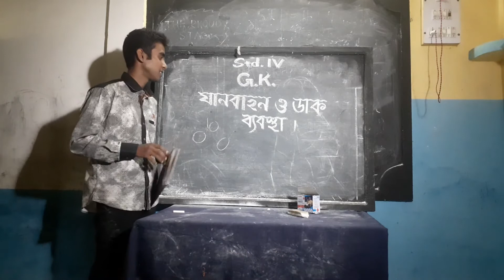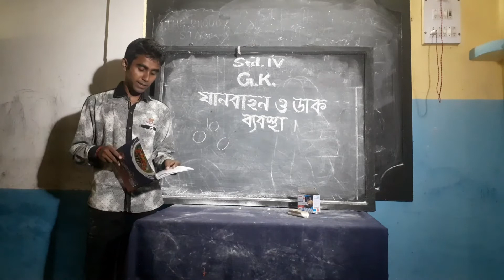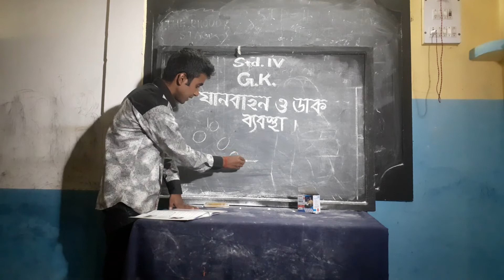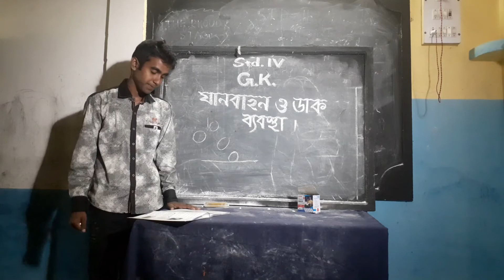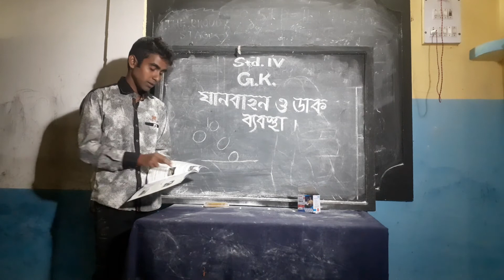G.K class for Std-IV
Online Classes, Organized by Shri Aurobindo Sishu Niketan

SHRI AUROBINDO SISHU NIKETAN (PVT) was established in 1996 and it is managed by the Pvt. Unaided. It is located in Rural area, KUMARGRAM block of ALIPURDUAR district of West Bengal. The school consists of Grades from LKG to Class V. The school is Co-educational. Bengali is the medium of instructions in this school.
        This YouTube channel has been opened for the benefit of the students of the school( Shri Aurobindo Sishu Niketan). Here are videos for students from LKG to class-V of the school. We know that Schools are closed for the corona virus. Therefore, this initiative has been taken to continue the education of the students. Videos will be uploaded to this channel regularly so that the students do not have any difficulty in understanding. Students can easily understand their lessons through the videos.The lessons will be explained by the experienced teachers as per the syllabus of the annual examination'2020 of the school. In this video, GK teacher of Std-lV, Mr.J. Debnath is explaining to the students.
 through this channel If anyone has any difficulty in understanding something, please go to the comment box and give your opinion.